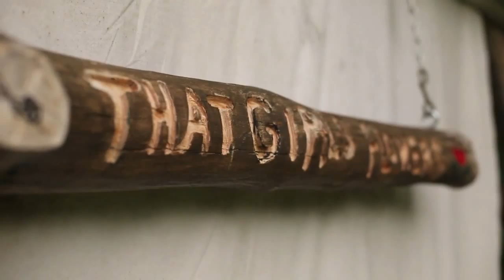Behind the Scenes with That Girl's Flowers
That Girl's Flowers grows certified organic cut flowers near Clarksville, Ohio. Dorothy Lane Market is thrilled to carry these dynamic sunflowers grown by Nellie — that girl. We were struck by Nellie's passion for what she does and the importance to her of being a good steward to the land.